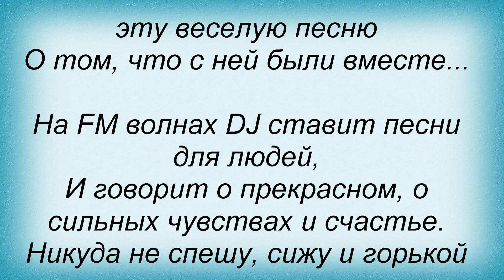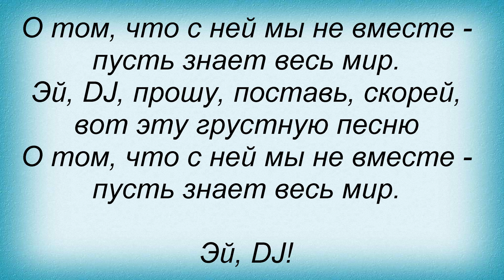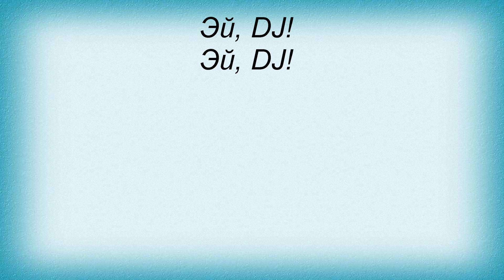Слова песни Олег Кензов - Эй, DJ